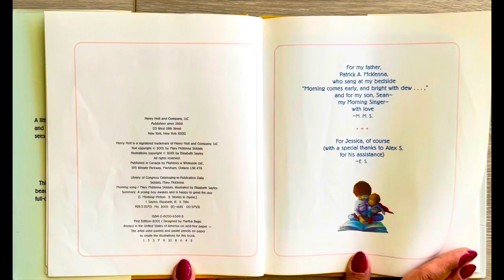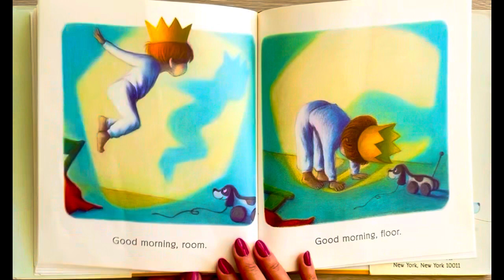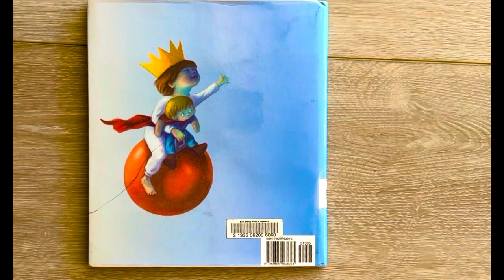Morning Song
Good morning song, kids books read aloud, kids bedtime stories